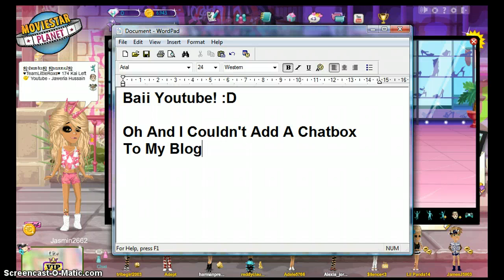♥ MoviestarPlanet ~ Hanging In The Chatroom :) ♥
Here Is Me Hanging In Random Chatrooms:) Add Me On UK Msp: Jasmin2662.